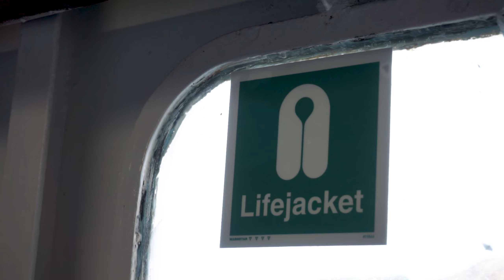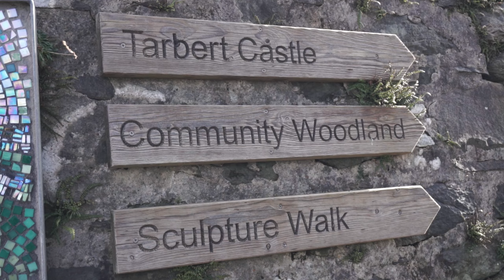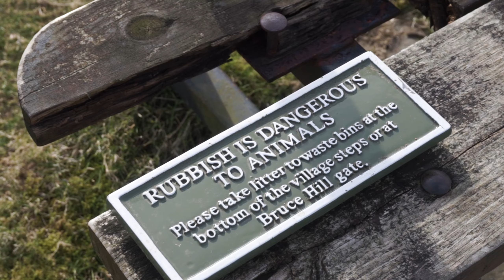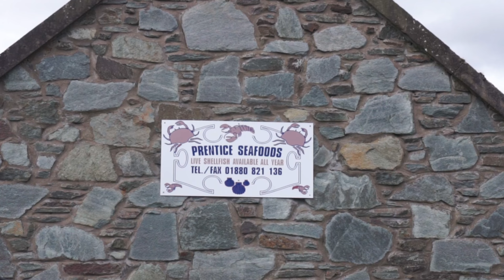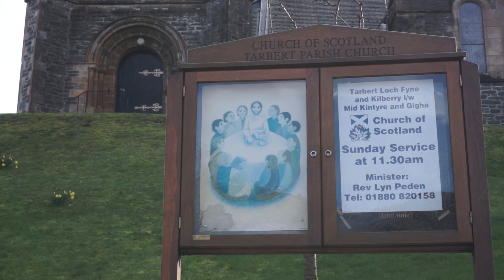Come with us to TARBERT, a coastal village in Loch Fyne, SCOTLAND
If you're looking for a scenic coastal village to explore in Scotland, be sure to check out Tarbert. Tarbert is a charming little village that is located in the heart of Loch Fyne, a beautiful freshwater loch.

Tarbert is a great place to stay if you're looking for a relaxing vacation. It has a picturesque main street and a variety of shops and restaurants that will satisfy your appetite. If you're looking for a beautiful and peaceful coastal village to explore, Tarbert is the perfect place!